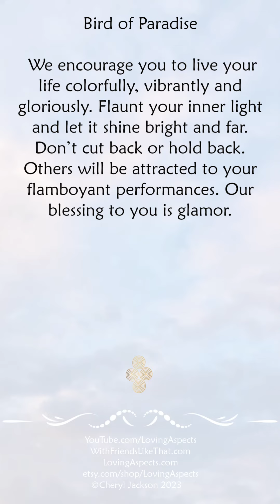BirdOfParadise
Thank you for stopping by. This blessing is one of the 200 animal blessings listed alphabetically on my website, WithFriendsLikeThat.com. However, if there is one in particular that you are interested in, I invite you to go to my site and search under the tab, Animal Blessings.

Feel free to view more of my work on YouTube under the name, Loving Aspects.